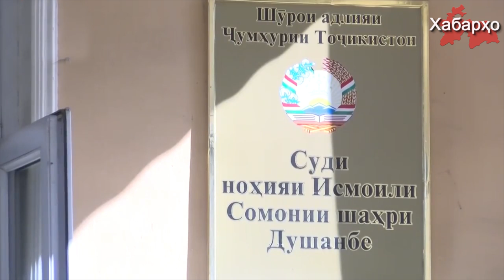Фабрикации уголовных дел в Таджикистане продолжаются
В СМИ Таджикистана участились сообщения о фабрикациях уголовных дел в отношении местных жителей за т.н. “терроризм и экстремизм” правоохранительными органами республики.